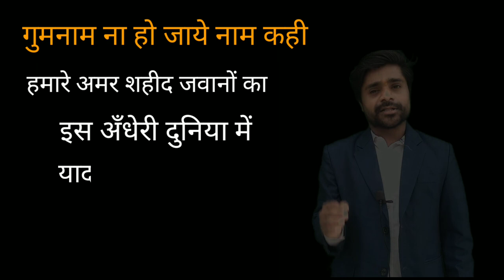Nanduram Soren गलवान योद्धा की कहानी || Santhal Freedom fighter Nanduram Soren Life Story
Johar
           Mithel Sir
Learning Start Here

this Santali video is only for information and Motivation